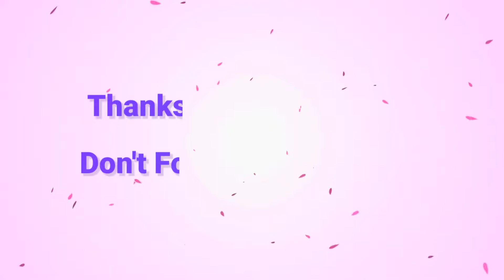I Copied @JONATHANGAMINGYT Cantrol🥵 || BGMI Montage ⚡⚡⚡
WLCM TO MY YOUTUBE CHNL 😍😍

📍 1 comment = 10k thanks ❤
📍 1 share = 1million thanks❤
Other Best Montage Videos :
DEVICE : poco x3pro
SNAPDRAGON 865 ~ 120hz
SERVER : Indian🇮🇳
CONTROL: 2 Thumb + Gyroscope ( Always On ) GRAPHICS : Smooth - Extreme ( Using 60 FPS)  SOFTWARE : Kinemaster
pocox3pro90fps
pocox3pro90fpspubg pocox3pro90fpswithfpsmeter pocox3pro90fpstest
 pocox3pro90fpsbgmi
bgmimontage
 bgmi
bgmihack
bgmimodapk
bgmiwhitebodyconfig
 bgminewupdate
 bgmilagfix
bgmidownload
bgmiesphack
bgmidownlodenow
 pubg
 payio
pubgmontage
pubgmontages
eflexes
 pubggameplay
pubgmobilegameplay
 pubggameplays
pubgmobilegameplays
pubggameplay
pubgmobilegameplay
pubggameplays
pubgmobilegameplays
pubgfrag
pubgfragmovie
fragmovie
pubgmmontage
pubgfreeuc
pubgfreeroyalpass
pubgfreeelitepass
pubgfreeeroyalpassseason17 pubgfreedressskin
pubgfreeskins
 pubgfreegunskins
pubgfreehack
pubgfreeriyalpass
pubgfreetournament
pubgmontage pubgmontagesongs
pubgmontage